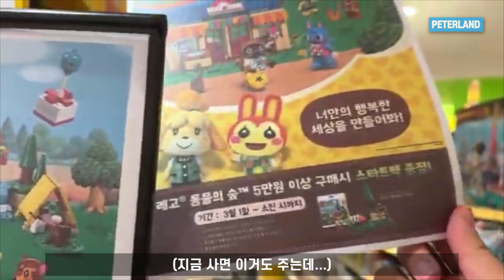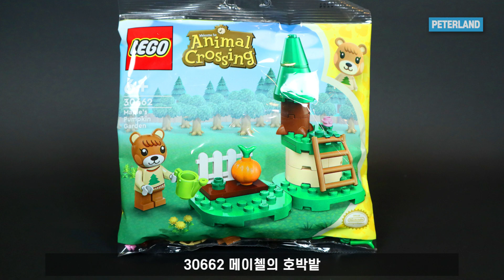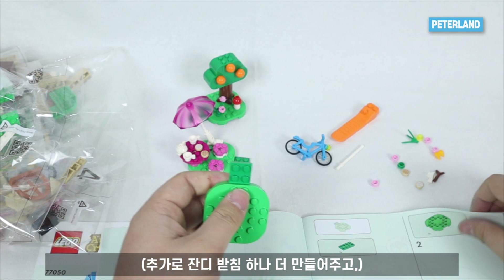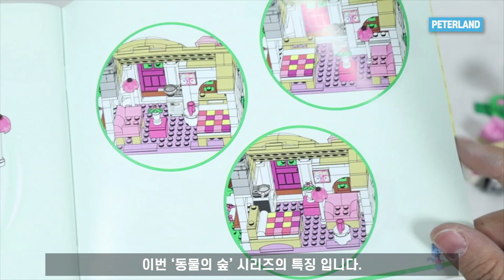너굴상점과 부케의 집이 레고로 나왔습니다! / 레고 77050 모여봐요 동물의 숲 리뷰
3월에 발매된 신상품!
레고 동물의 숲 시리즈 리뷰 입니다.

닌텐도 스위치 게임 '동물의 숲'의 요소를
레고로도 만나볼 수 있습니다.

*다음 장난감이 궁금하다면!?

*피터랜드 네이버 블로그